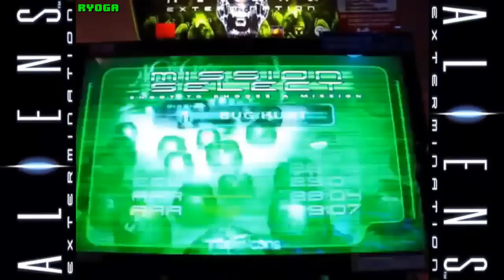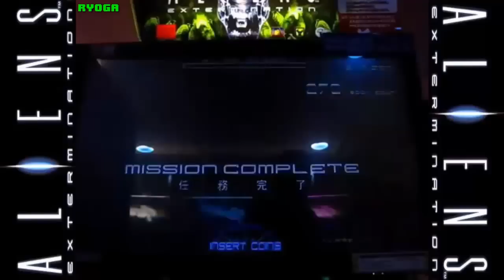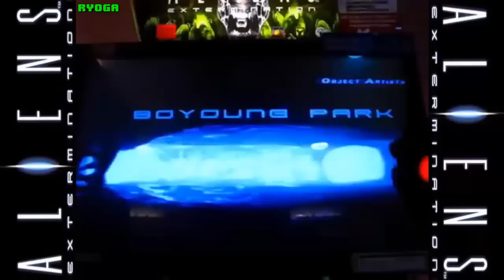ALIENS EXTERMINATION ARCADE GAME - ALL MISSIONS (REALTIME PLAYTHROUGH) [FULL GAMEPLAY]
ALIENS EXTERMINATION ARCADE GAME - (ARCADE LONGPLAY) ALL MISSIONS (REALTIME PLAYTHROUGH) [FULL GAMEPLAY].

Aliens: Extermination is a 2006 arcade game published by Global VR. The game was released internationally at 2006 and in Indonesia in 2008.

PLOT: Years after Alien 3, two Colonial Marine squadrons are sent back to the destroyed Hadley's Hope on LV-426 to exterminate the alien presence. Upon arrival at the colony, the marines encounter not only the aliens, but they also encounter a malfunctioning defense system. They eventually manage to destroy the system's power generators and shut the system down. The marines continue their mission, fighting their way through the aliens, and, eventually, they confront Weyland-Yutani synthetics which were reprogrammed to capture alien specimens and re-purpose them as biological weapons. After fighting their way through aliens and sythetics, the marines encounter a synthetic in an exosuit armed with a buzz saw. After dispatching the synthetic, the marines continue their mission and eventually discover another dragon. Eventually, the marines "slay" the dragon, so to speak, and make their way to the heart of the colony. There, they find a xenomorph queen waiting for them. While the players distract the queen, their squad mates arm an nuclear explosive device to destroy the colony. Eventually, the players defeat the queen and begin to evacuate. As they are riding an elevator up to the surface, the queen, not quite dead yet, pursued them and tries to kill them. The players manage to hold her off and the marines escape, leaving the queen trapped in the explosion. However, several aliens infiltrate the players' dropship, leaving the players' fate unknown.